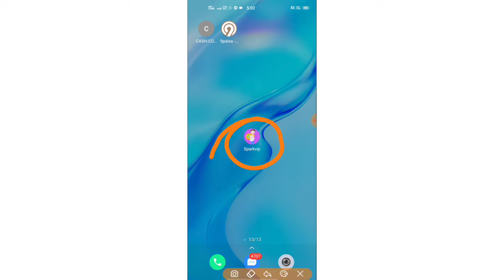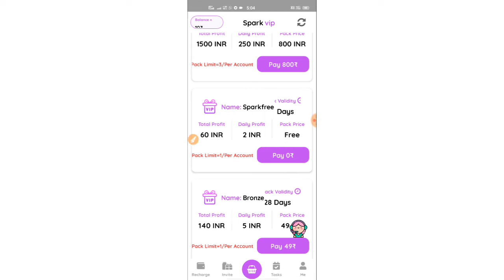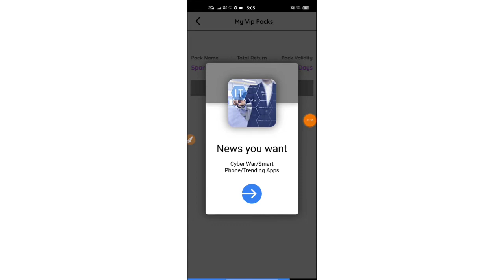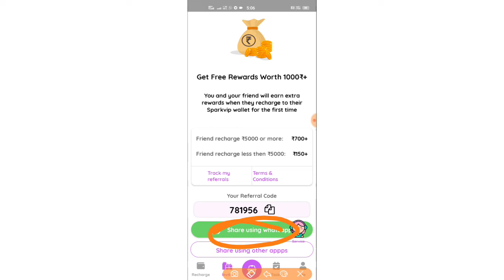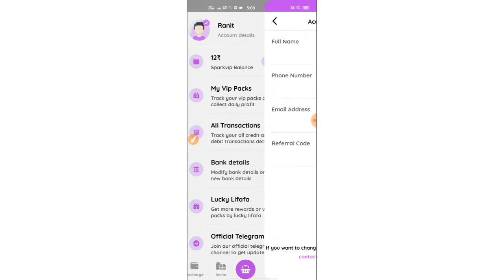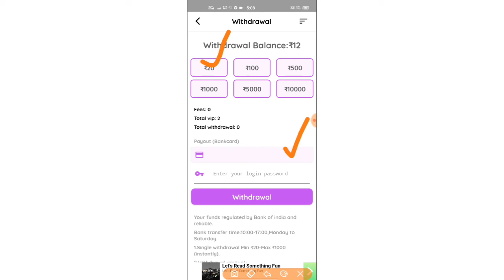(Expired)Sparkvip App|Full Explanation|Sparkvip App से पैसे कैसे कमाए?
Hello Friends, in this video I have explained full explanation,all details of Spark Vip App.

(Invest in your own Risk)

Offer Expired.